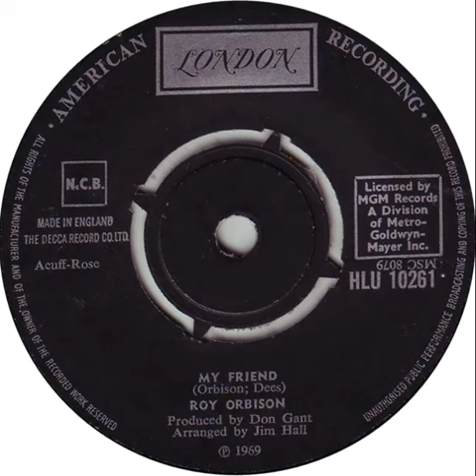UK New Entry 1969 (87) Roy Orbison - My Friend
Entered 'Official' chart @ no. 43, 30 April 1969